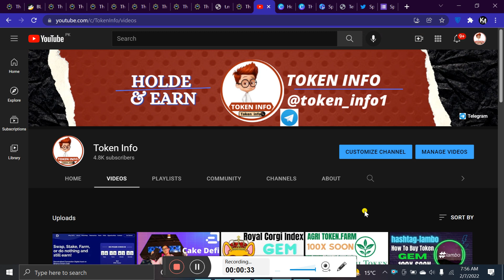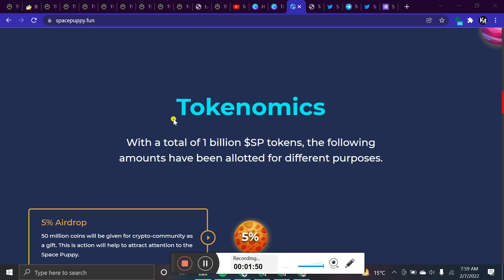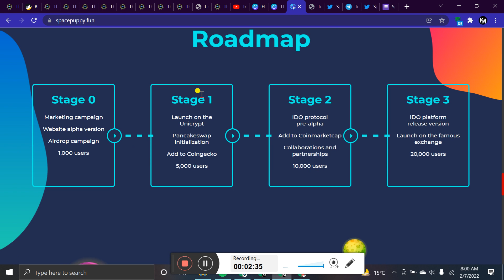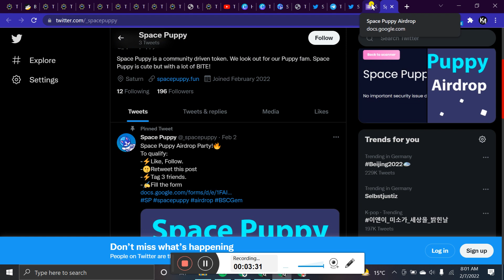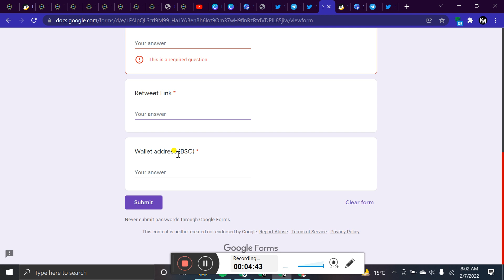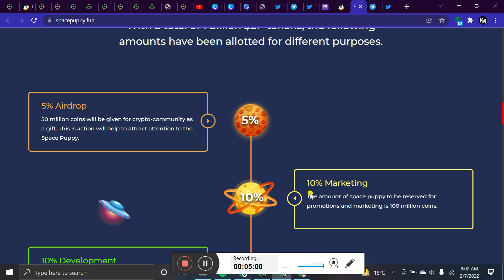SPACE PUPPY Airdrop tutorial hindi English || free airdrop token 2022